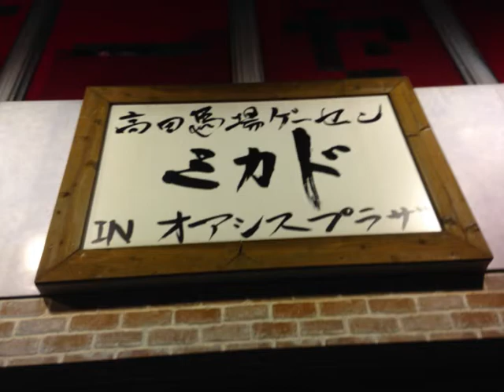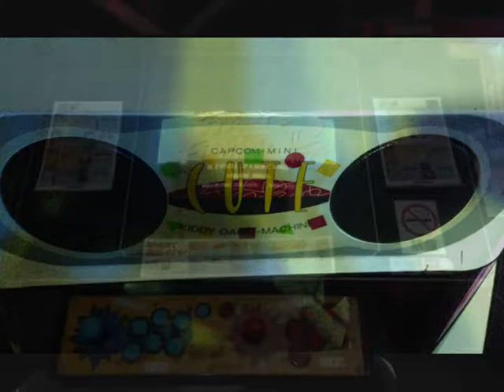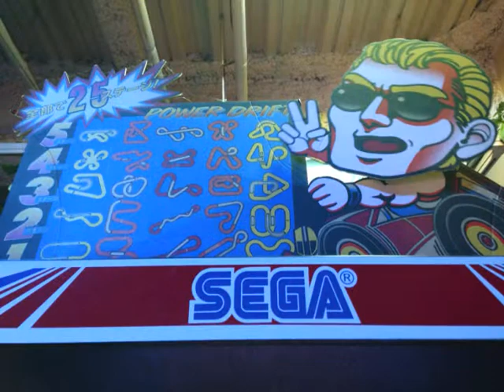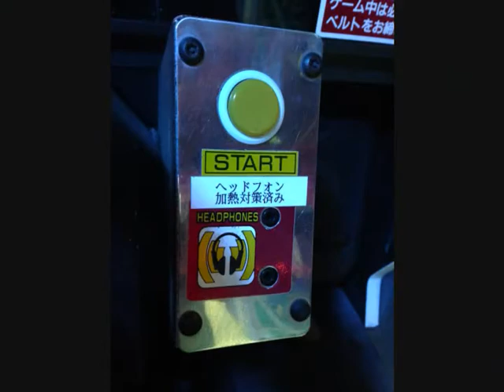JAPJAC's 2014 New Mikado Arcade Vid